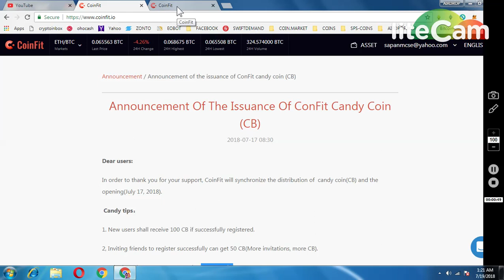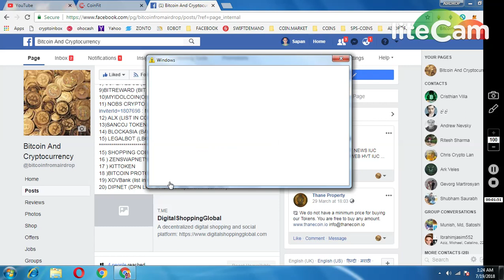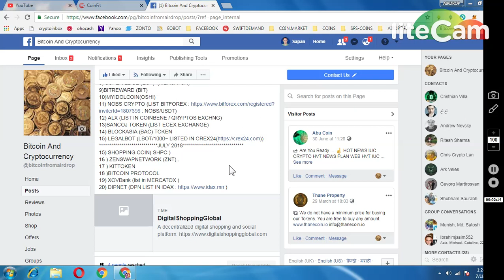GET 150 COINFIT EXCHANGE CB TOKENS || WORTH 150$ DON'T MISS || XOVBANK , DIPNET LIST IN EXCHANGE